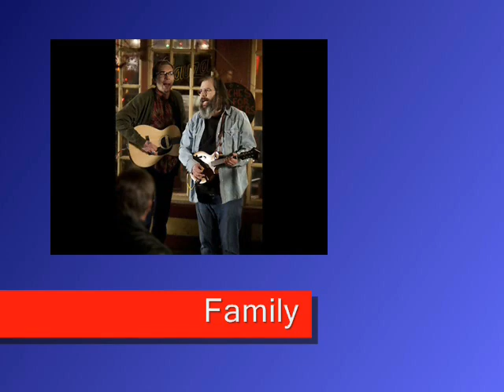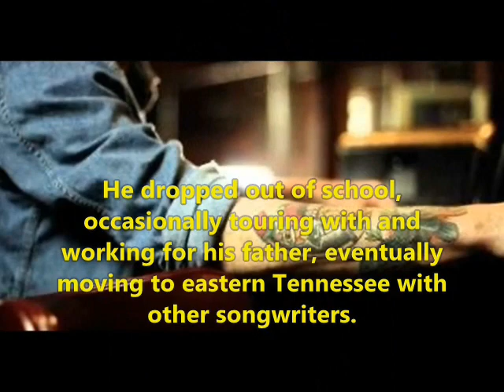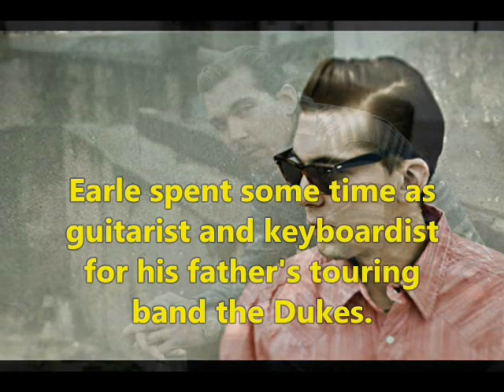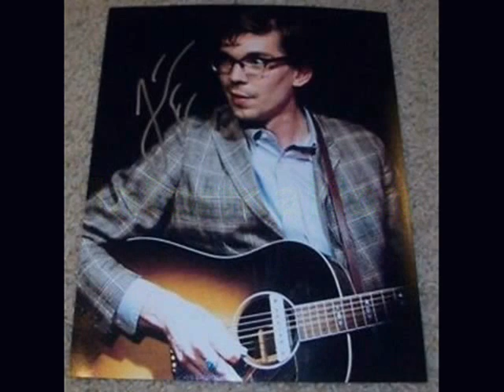Justin Townes Earle - Lifestyle | Net worth | Tribute| houses | Family | Biography | Doughter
Video shows Lifestyle net worth biography information family dating girlfriend/boyfriend house car information and facts of Justin Townes Earle

Justin Townes Earle a son of steve earle was an American singer-songwriter and musician.Singer Justin Townes Earle away at
38.Justin Townes Earle had married to his wife Jenn Marie Earle in2013 and has daughter.

Voice given by The best channel members/staff/employee